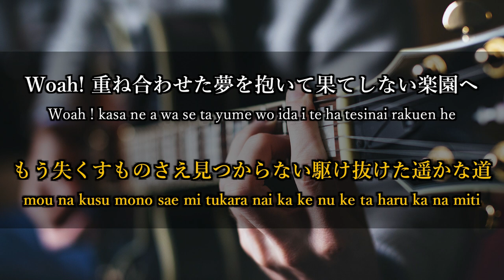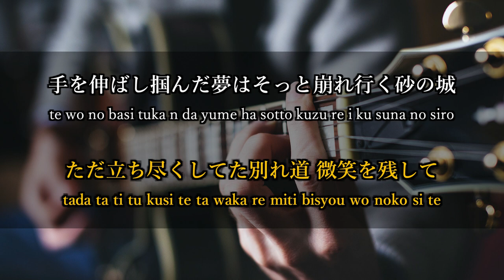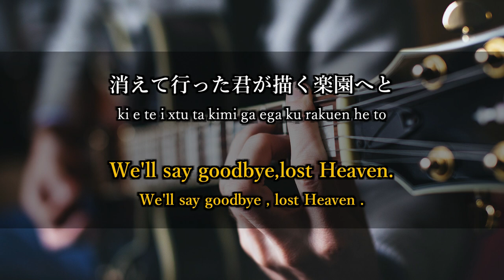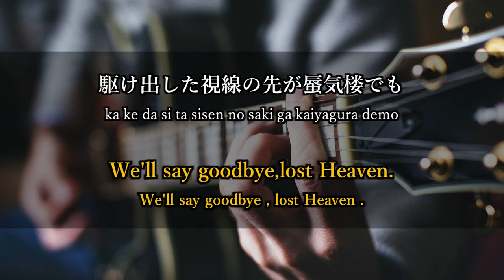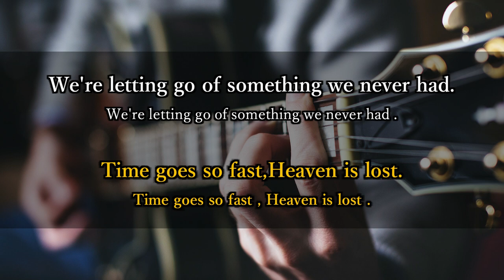LOST HEAVEN - L'Arc~en~Ciel / Guitarless Backing Track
English lyrics are written using translation software.